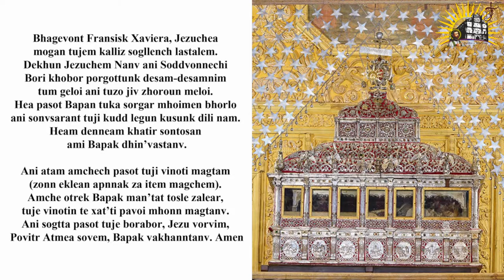7 AM Konkani Mass - Basilica of Bom Jesus - 6 Jan 2023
The Konkani mass at the Basilica of Bom Jesus